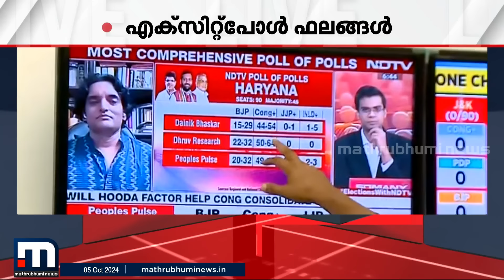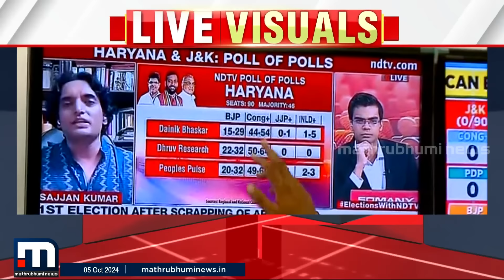'ഹരിയാനയിലും ജമ്മു കശ്മീരിലും BJP വിരുദ്ധത !' ഇന്ത്യാ മുന്നണിക്ക് നേട്ടം പ്രവചിച്ച് എക്സിറ്റ് പോൾ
ഹരിയാനയിലും ജമ്മു കശ്മീരിലും BJP വിരുദ്ധത; ഹരിയാനയിൽ കോൺ​ഗ്രസ് മുന്നേറ്റം പ്രവചിച്ച് എക്സിറ്റ് പോൾ ഫലങ്ങൾ

മാറുന്ന ലോകത്ത് കൂടുതൽ മാറ്റങ്ങളോടെ. പുതിയ വേഗത്തിൽ. പുതിയ ലുക്കിൽ.
മാതൃഭൂമി ന്യൂസ്.

Happy viewing!